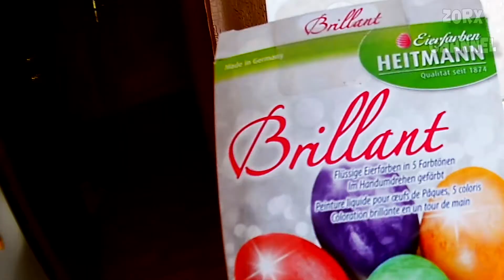Окрашивание яиц на пасху - Делаем "крашенки"